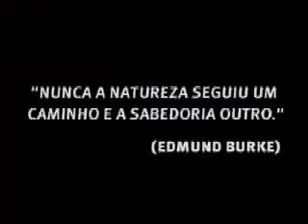Tornado Indaiatuba SP